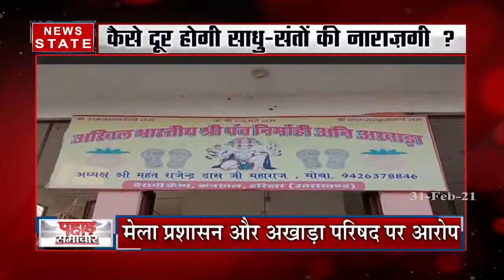Uttarakhand : कुंभ की व्यवस्था को लेकर बैरागी अखाड़ों ने सरकार के काम पर उठाए सवाल, देखें रिपोर्ट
News State Apps डाउनलोड करें:
Download Android and iOS Apps for more updates: